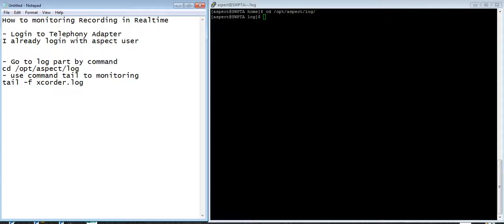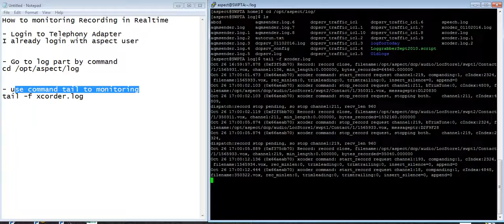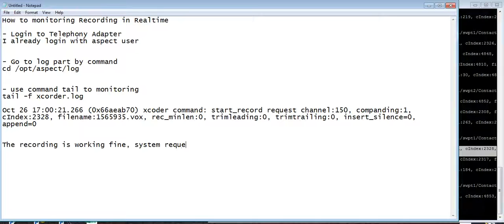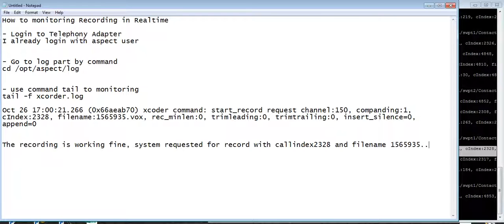How to monitoring recording in telephony adapter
This video will show to monitor the recording whether your telephony system are recording or not. this can be with aspect unified ip system.